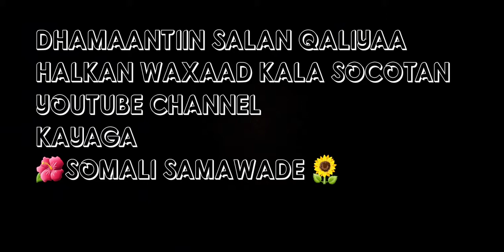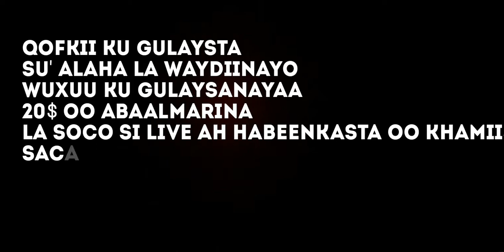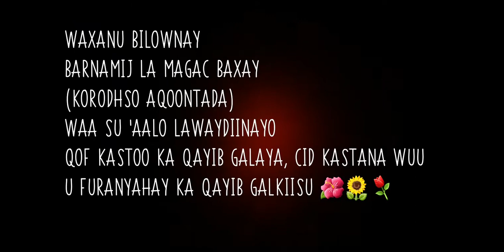BARNAMIJKA SU'AALAHA EE INOO BILAAMAY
SOMALI SAMAWADE